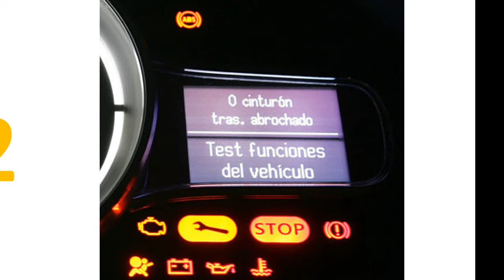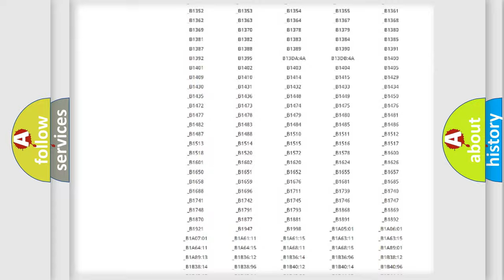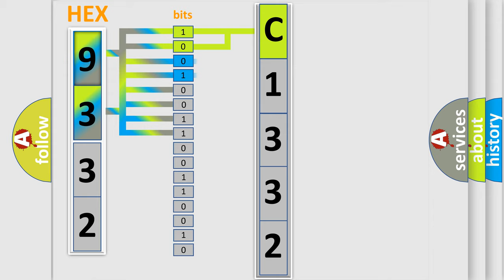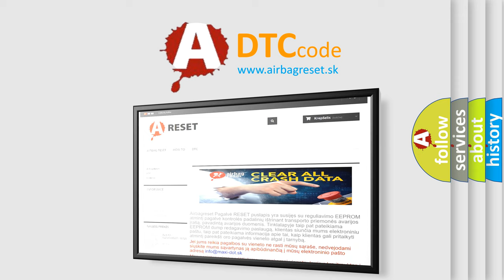DTC KIA C1332 Short Explanation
Contents:
0:21 Basic DTC analysis according to OBD2 protocol standard.
1:48 Insight into programming
2:58 A diagnostically understandable description of the Diagnostic Trouble Code
3:05 Basic error definition

Make:
Kia
Code:
C1332
Definition:
Communication Malfunction No. 1
Description:
Keys are positioned too close to each other,or noise occurred in communication line.
Cause:
 Key Wire harness Transponder key amplifier Transponder key ECU assembly